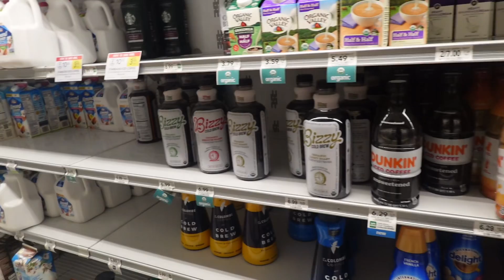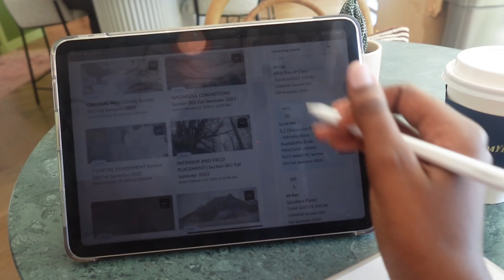Weekly vlog🍂moving diaries, new apartment, preparing for fall & grad school, grocery shopping, reset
Hiii, habibis! Omgosh I know I say it alot but this is ACTUALLY my best vlog yet!!🙂‍↕️🙂‍↕️ It has been a few weeks but, between making my newapartment my home and grad school, I really did not have time to edit. As always, I've missed you all sooo much!!🤍 I officially, welcome you all to the new chapter😘 Enjoy my weekly vlog🍂

Finding Strength in the Struggle: God is plan A not plan B; dealing with anxiety, depression, & more

VLOG: come hygiene shopping w/ me, summer 2024, new vanilla perfume, hygiene products, Target & more